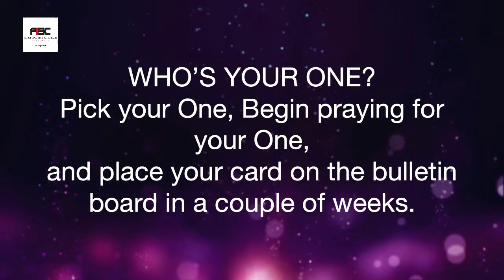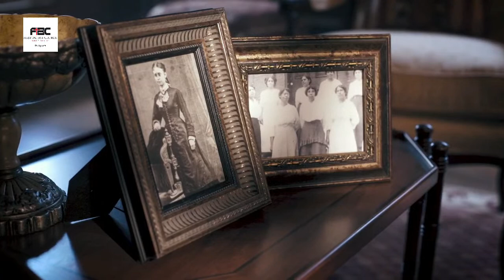FBCDQ 10:15 AM Service - 3-26-2023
Welcome to the 10:15 AM service of the First Baptist Church, Du Quoin, Illinois, FBCDQ! 03/26/2023